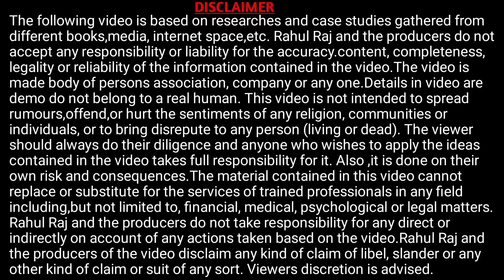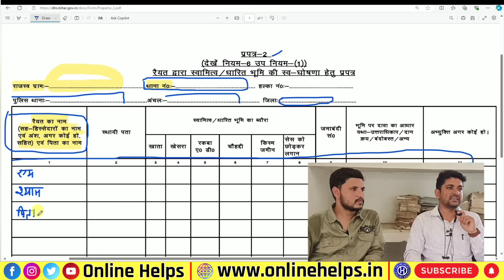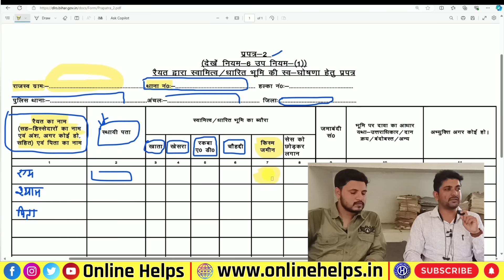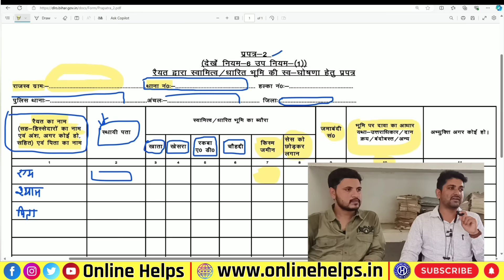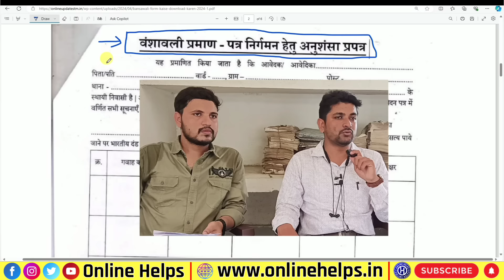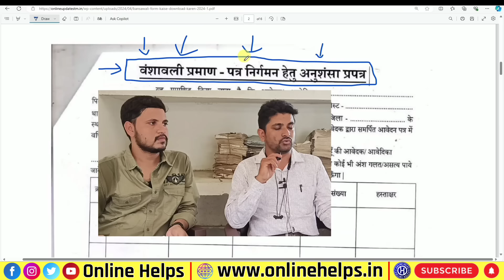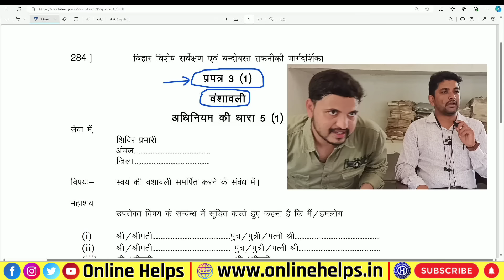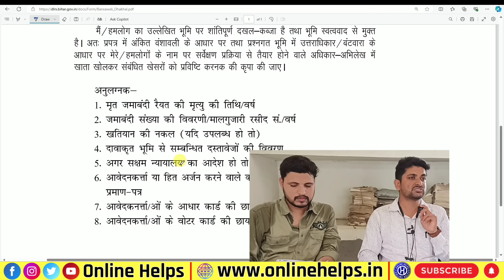जमीन सर्वे फॉर्म कैसे भरे कानूनगो सर से समझे ये गलती सब कर रहे हैBihar Jamin Survey form kaise bhare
❈ 🎀 🙏 नमस्कार दोस्तों :- 🎀 ❈

bihar survey form kaise bhare
bihar jamin survey kaise karaye
जमीन सर्वे कैसे करायें फॉर्म कैसे भरे
bihar bhumi survey ki sabhi jankari
bihar bhumi servey
जमीन सर्वे बिहार फॉर्म
bhumi survey bihar
bihar jamin survey 2024 kaise kare